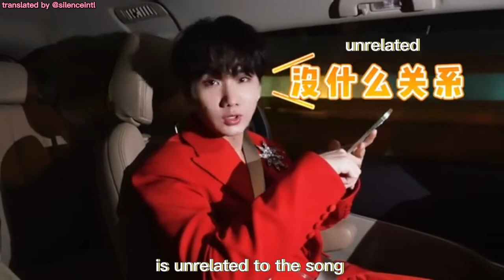[ENG SUBS] Silence Wang/Wang Sulong/汪苏泷 - Wang Sulong's On-The-Go Diaries《无关》EP05